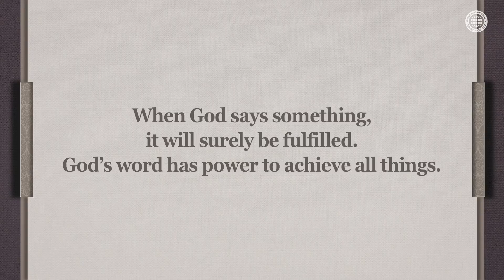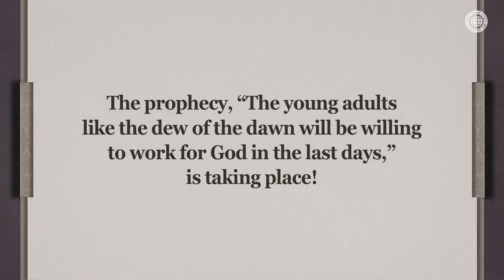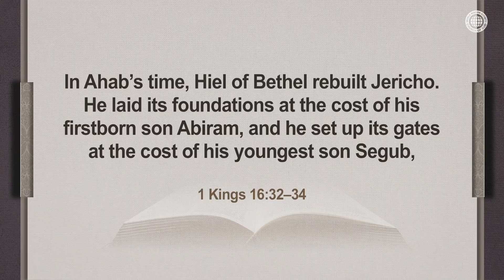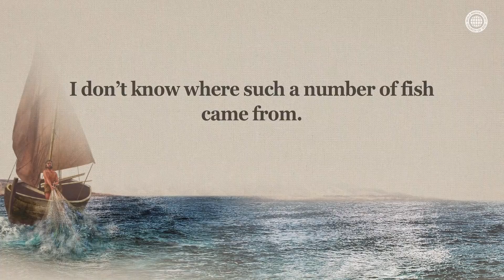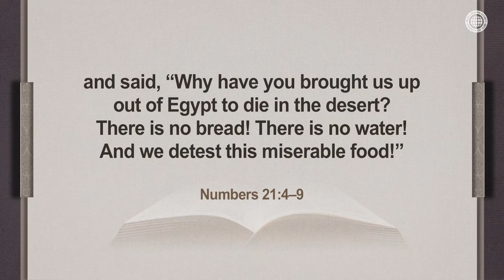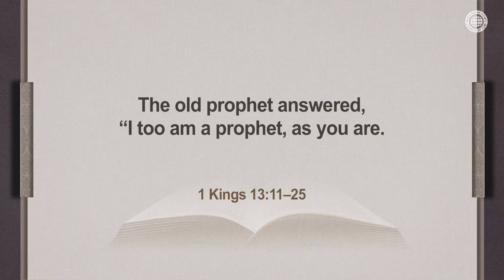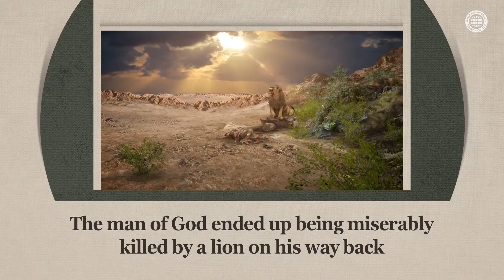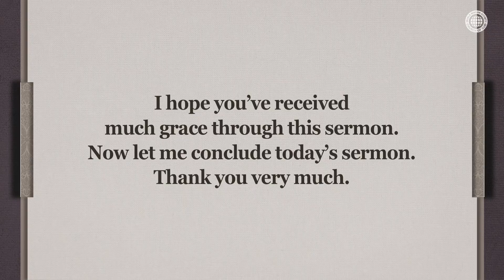God’s Word and Its Power | WMSCOG, Church of God, Ahnsahnghong, God the Mother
God’s Word Gets Fulfilled in This Age, Too
We, mankind, must believe that God’s word surely gets fulfilled, which we can learn
from the history of those who followed the words of an old prophet in Bethel instead of God’s word, the prophecy and the fulfillment of the punishment upon those who built the city of Jericho, and the power of God’s words which was displayed for the blind men.

What Blessings Can We Receive If We Obey God’s Word?
The Church of God was able to receive various awards from every corner of the world and shine the glory of God Ahnsahnghong and Heavenly Mother at the UN, as a result of obeying God’s word with faith that He would surely bless us.

1 Peter 1:23–25
“For you have been born again, . . . through the living and enduring word of God. For, ‘All men are like grass, and all their glory is like the flowers of the field; the grass withers and the flowers fall, but the word of the Lord stands forever. And this is the word that was preached to you.’ ”